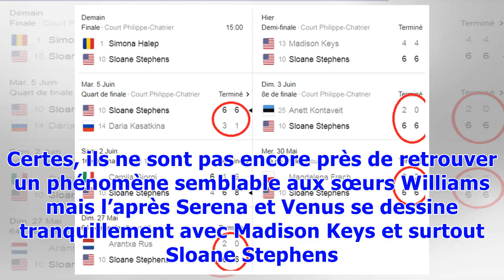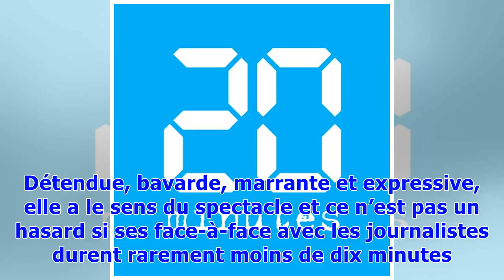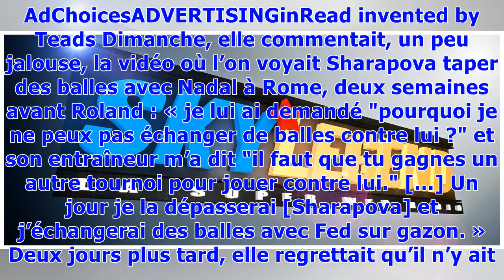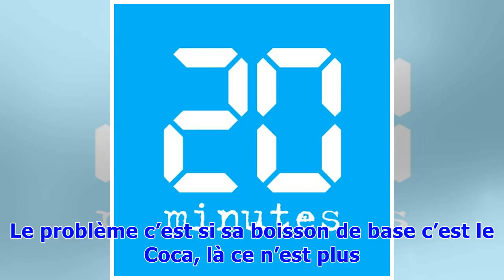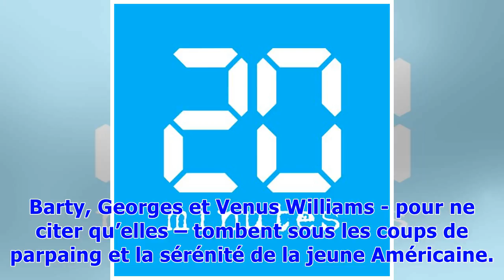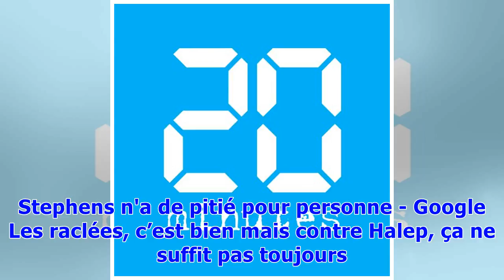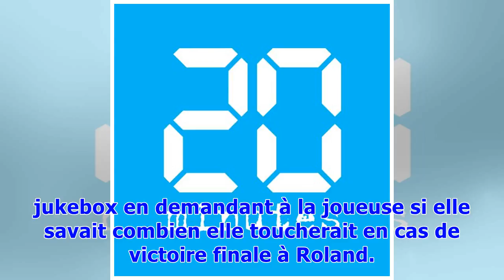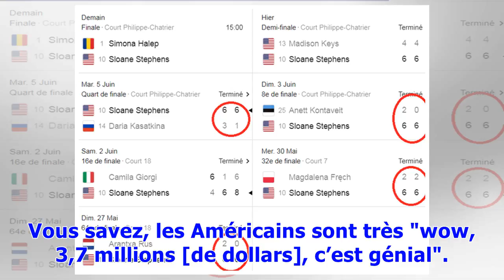Roland-Garros: Häagen-Dazs, humour et pépètes... Faites du bruit pour Sloane Stephens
De notre envoyé à Roland-Garros, Les Etats-Unis peuvent souffler. Certes, ils ne sont pas encore près de retrouver un phénomène semblable aux sœurs Williams mais l’après Serena et Venus se dessine tranquillement avec Madison Keys et surtout Sloane Stephens. Les deux jeunes femmes seront présentes dans le top 10 à l’issue du tournoi de Roland-Garros (10e pour l’une, 4e pour l’autre) et comptent à elles deux, trois finales et un titre en Grand Chelem, en 2017. C’était à l’US Open. Stephens y avait...